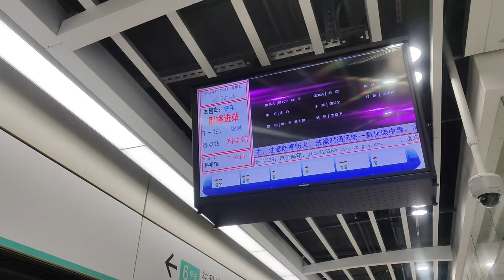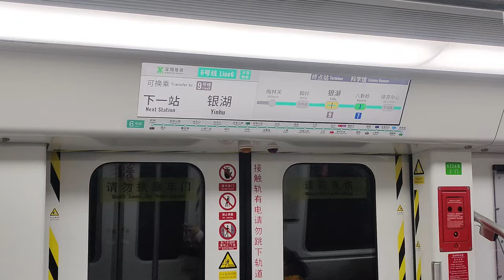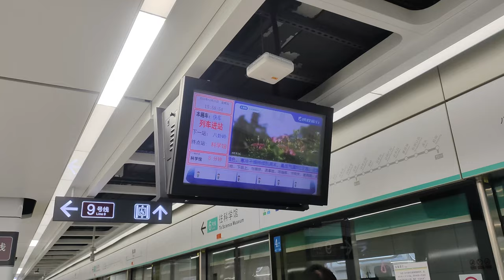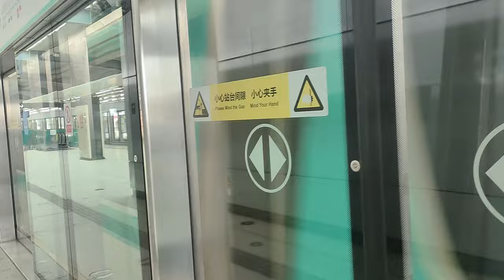🚇 Doesn't benefit any commuters! The "express" train on Shenzhen Metro Line 6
This video was filmed on 2023/12/22 and 2024/03/29.
Shenzhen Metro Line 6 was opened in August 2020 and the express service was introduced on 2023/11/20. The Line 6 express trains depart every hour from both terminals from 10am to 4pm and skip 5 stations. Line 6 is the same as Line 14, where there are no passing loops on Line 6. It is easy for express trains to catch up with the trains in front of it. As a result, express trains can only run a few minutes faster than local trains. Since the express only runs after the morning rush and before the evening rush, the benefit is very limited.

深圳地鐵6號線於2020年8月通車，並於2023年11月20日開設平日雙向快車，成為深圳第二條設有快車的地鐵路線。6號線大站快車於10-16時每隔一小時在路線兩端終點站開出，途中不停5個站。與14號線快車一樣，由於6號線沒有任何避讓設施，所以快車很容易追上前面的列車，導致快車只能快數分鐘，而且6號線快車只在上班高峰結束後至下班高峰開始前才有，受惠人數非常有限。